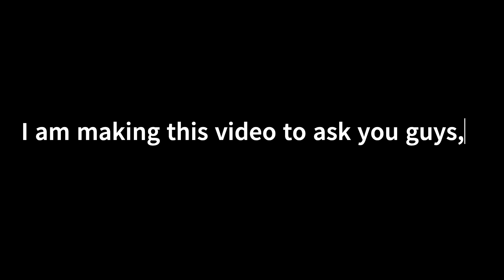answer my question... OR ELSE